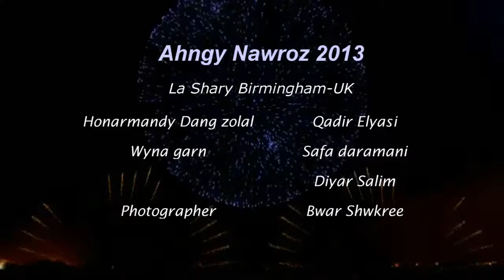ahngy nawroz 2013 la shary Birmingham-UK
ahngy nawroz 2013 ba dangy zolaly kaka Qadir Elyasi